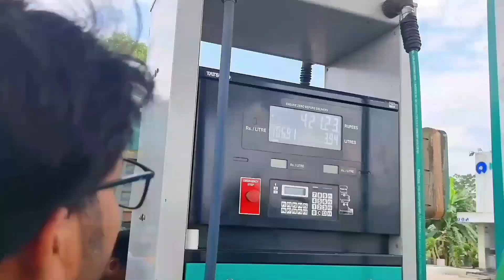payradanga to gangnapur debagram forest tour. debagram forest. wild nature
payradanga to gangnapur debogram forest tour !! gangnapur forest ¡¡ wild nature
gangnapur ki lugadi sitara jor ka
gangnapur dattatreya temple
gangnapur forest
gangnapur baji karkhana
gangnapur football
gangnapur ghost video
gangnapur railway station
gangnapur temple
gangnapur nadia
gangnapur darshan
forest rabbit
forest society and colonialism class 9
forest movie
forest guard admit card
forest cooking
wild nature
wild nature videos
wild nature sounds
wild national geographic in hindi
wild animals
wild flowersgangnapur forest
gangapurna mountain
bonga forest reserve
bongaon forest
c.g forest
dnyanganga forest
dang forest department
eprocurement forest department
e challan forest department
forest gan
h.p. forest department
ignfa
igatpuri forest
gangapur city job
joypur forest to gangani distance
j forest
khanapur forest
kangan ganderbal waterfall
lalganga florentum
mgnrega forest department
m forest
gangnapur nadia
q forest resort
q forest
rupnagar forest
rain forest farm gaganbawda
r a forest
rngain
sarangapur forest
singhanpur gufa
coordinates the forest
woodland trust forests
tropical forest locations
unnao forest department
uganpur
u.p. forest department
vanganga alkapuri vadodara
varanasi gangapur
ganga forest view
west bengal forest department garpanchkot
yamuna bank forest
zomato gangapur city
gangnapur temple
1 ganda
2 forest
forest 3
4 gangster
4 forest
ganganagar 5 star hotel
5 gaon
6 gaon
7 ganpat bagla road kolkata
gangana road jodhpur
gangana jodhpur